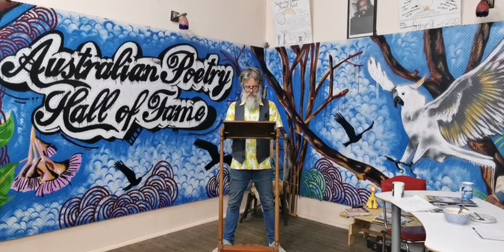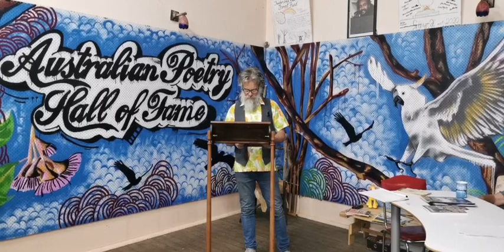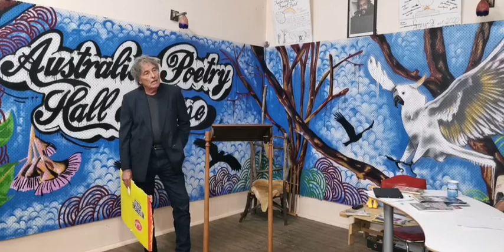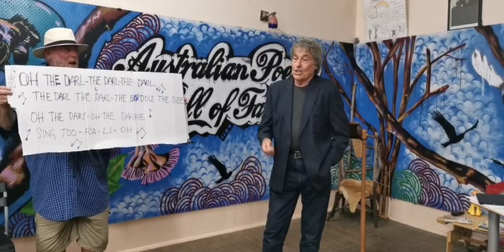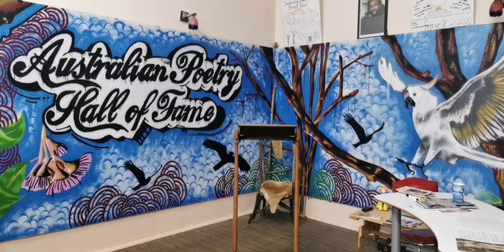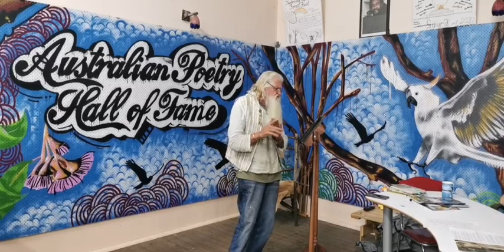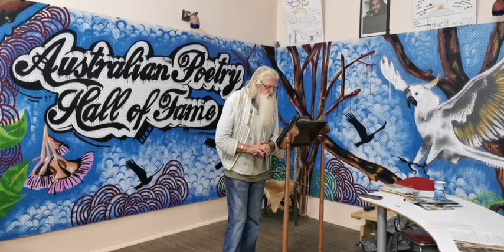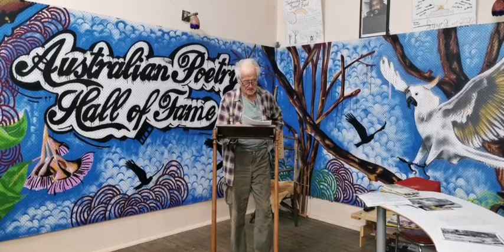Wednesday Words Open Mic Poetry 2nd February 2022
Wednesday Words Open Mic Poetry
This week MC Thundercloud Repairian presents a selection of old poetry  books by old poets but new to the Australian Poetry Hall of Fame poetry library and archive. Poems presented include:
 "Australian Poets: Victor Daley" Angus and Robertson (1963) Victor Daley's "The quest of Brahma" pg. 24,
Fred P. Morris from the book "A Bit o' Worn Khaki" A.M Drummond, Arcade Press (1915) poems Eventide, pg. 11 My Lovely Rose pg. 27,
"A Sprig of Wattle and other verses" Phillip Norman, W.C. Penfold &Co. Sydney (1913) poem "A Sprig of Wattle".
"Nine Miles from Gundagai" Jack MosesPollard Publishing Co. (1972) poems, Keep the Billy Boiling, Mullum, Nimbin.
"Acacia Road" by Terry Aulich, Kinoki (1976) "Seaside town"pg. 29, "The Meadow" pg. 32, "Poet" pg. 39.
We also welcome Ashley Albanese, Paul Wood, Prof. Gabriel Donleavy, Ali Cairns, Saul Cafarella, Steve Wordsmith and Thundercloud ending the night with the poetry of Candy Royalle, A trillion tiny awakenings.